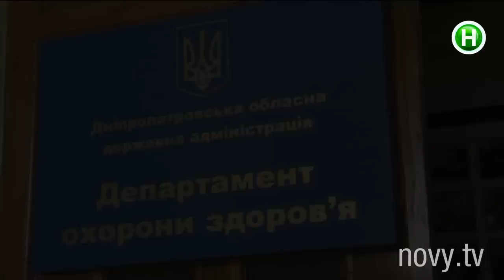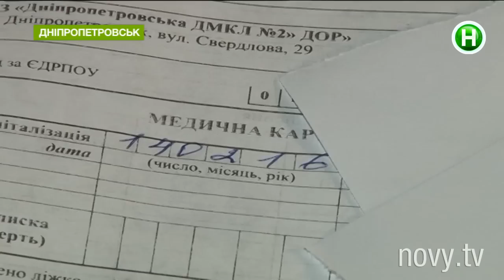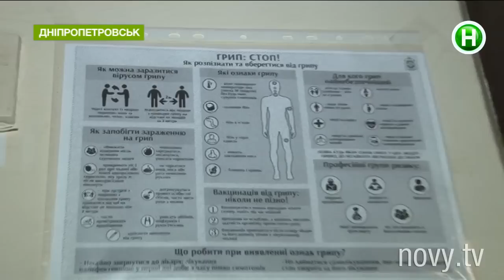Полуторагодовалого ребенка «залечили» до смерти. Как оправдываются врачи? Ч.2. - Абзац! - 13.04.2016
Кто виноват и что делать?